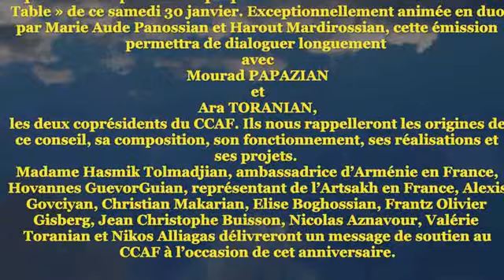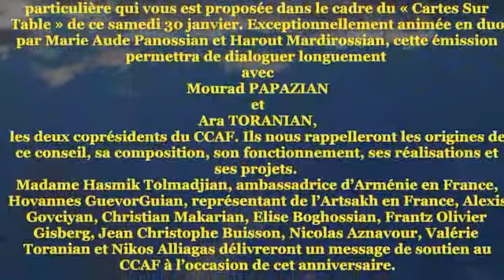CARTES SUR TABLE du 30 01 21 Par Christian Ajamian AM alliance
20eme anniversaire du CCAF

Le Conseil de Coordination des organisations Arméniennes de France, le CCAF, a été créé voici 20 ans. C’est donc une émission particulière qui vous est proposée dans le cadre du « Cartes Sur Table » de ce samedi 30 janvier. Exceptionnellement animée en duo par Marie Aude Panossian et Harout Mardirossian, cette émission permettra de dialoguer longuement avec Mourad PAPAZIAN et Ara TORANIAN, les deux coprésidents du CCAF. Ils nous rappelleront les origines de ce conseil, sa composition, son fonctionnement, ses réalisations et ses projets.
Madame Hasmik Tolmadjian, ambassadrice d’Arménie en France, Hovannes GuevorGuian, représentant de l’Artsakh en France, Alexis Govciyan, Christian Makarian, Elise Boghossian, Frantz Olivier Gisberg, Jean Christophe Buisson, Nicolas Aznavour, Valérie Toranian et Nikos Alliagas délivreront un message de soutien au CCAF à l’occasion de cet anniversaire.